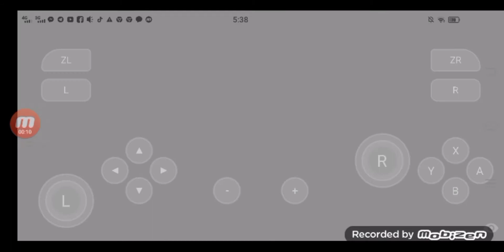Beat Them All play game on SKYLINE [KIRABEE]